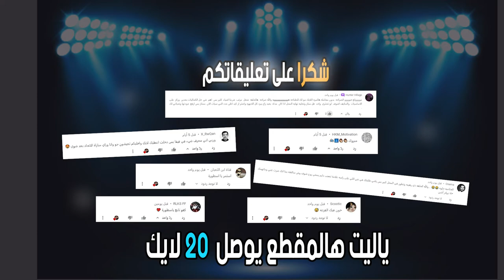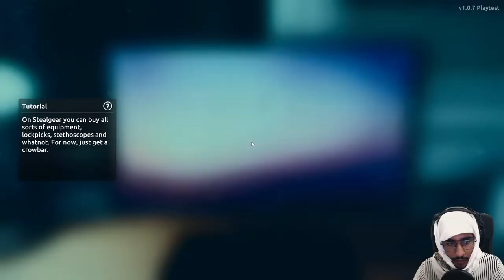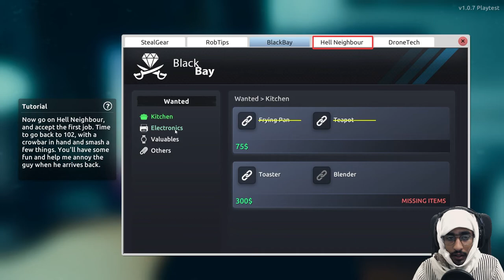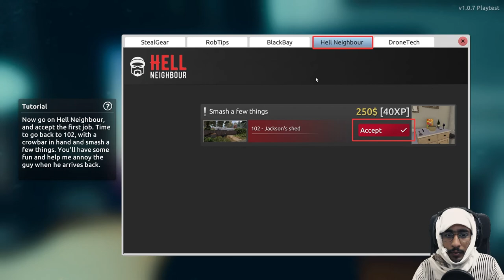افضل لعبة محاكاة #1 🔥 كيف تسرق وهم فالبيت 😱 || اليوم الاول - محاكي الحرامي 2